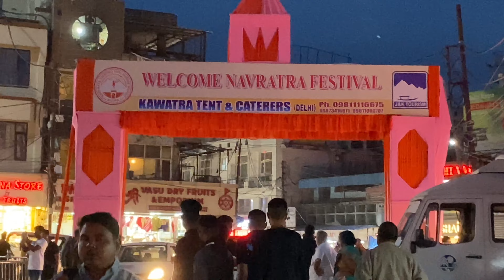Vlog 3, Trip to Vaishno devi.